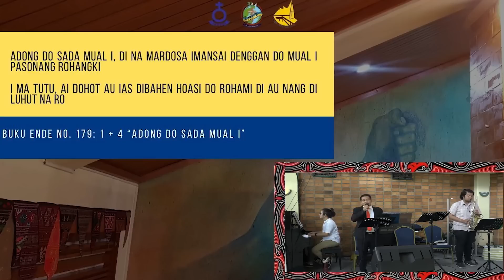Renungan Harian Gereja HKBP Ressort Tebet - Jumat, 21 Agustus 2020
Pdt. Dina M. Sinaga, S.Si

BERNYANYI BE 179: 1 + 4  "ADONG DO SADA MUAL"
Ayat 1
Adong do sada mual i, di na mardosa i
Mansai denggan do mual i, pasonang rohangki

Ayat 4
I ma tutu, ai dohot au, ias dibahen Ho
Asi do rohaMi di au, nang di luhut na ro.

Ayat Harian : Wahyu 22: 1 "Lalu ia menunjukkan kepadaku sungai air kehidupan, yang jernih bagaikan kristal, dan mengalir ke luar dari takhta Allah dan takhta Anak Domba itu."

 Selamat mengikuti...